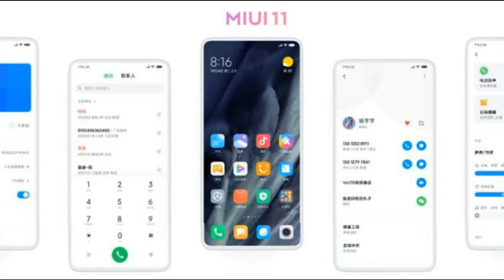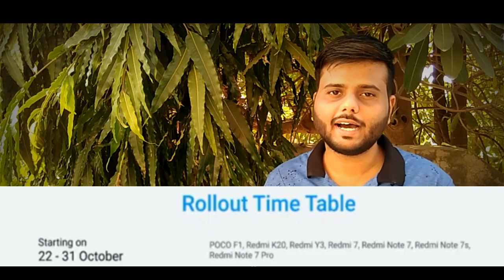MIUI 11 Update Device List in india || MIUI 11 Release Date in india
About this video :- in this video i covered xiaomi's newly launch miui 11, here i talk about miui 11 release date, miui 11 redmi note 7 pro, miui 11 top features, miui 11 update device list etc

Samsung offers best

1. boAt Super Bass Rockerz 400 Bluetooth On-Ear Headphones with Mic (Grey/Green)

2. Boult Audio ProBass Curve Neckband Wireless Bluetooth in-Ear Earphones with mic (Black)

3. iBall Decibel BT01 Smart Headset with Alexa Enabled (Blue, Black and Silver)

Your questions:-

1. Miui 11 update device list in india
2. Miui 11 update
3. Miui 11 release date in india
4. Miui 11 features
5. Miui 11 rollout date
6. miui 11 features in hindi
7. Miui 11 redmi note 7 pro
8. Miui 11 poco f1

My gears :-

5.Redmi Y2 (3gb, 32gb )

4. Realme 1 (4gb,64gb) :-

3. Redmi 6 pro (3gb, 32gb )

 Top 5 smartphone under 5000 rs 👇👇

1. Intex indie 15 smartphone ( 2gb,16 gb)

2. Intex indie 44 smartphone (2gb )

5. Nokia 1

10 or e smartphone rs 5499 best